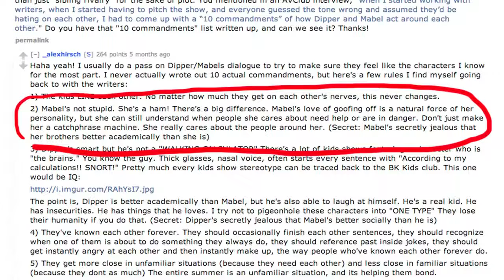THE MYSTERY OF MABEL PINES [GRAVITY FALLS]: The Royal Order of the Holy Mackerel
WANT TO JOIN? THE TRIAL OF MABEL'S ANTI-CHORE WHEEL